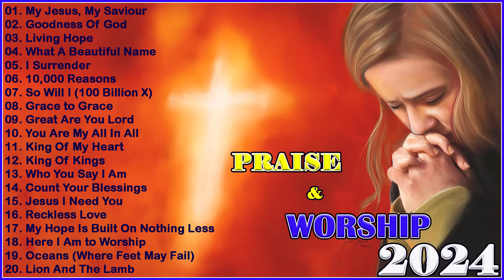Goodness Of God///The Best Of Hillsong United 🙏 Best Playlist Hillsong Praise & Worship Songs 2024